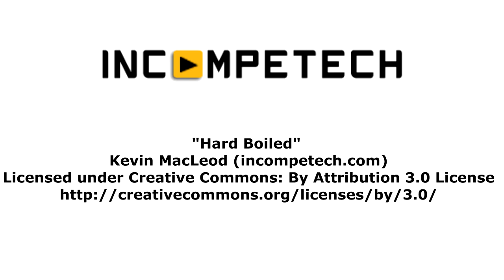Free Music : Hard Boiled by Kevin MacLeod ( Licensed under Creative Commons)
"Hard Boiled"

Instruments: Bass, Piano, Drums

Feel: Grooving, Mysterious, Relaxed

You're looking for the low-down, huh? That's going to take lettuce. You want the dope? the scoop? the skinny? Ten bucks a day plus expenses. No negotiations. I ain't no forth-rate gumshoe - but a ducky shincracker like you already knew that... Out of curiosity, what's the word for people who overuse slang?